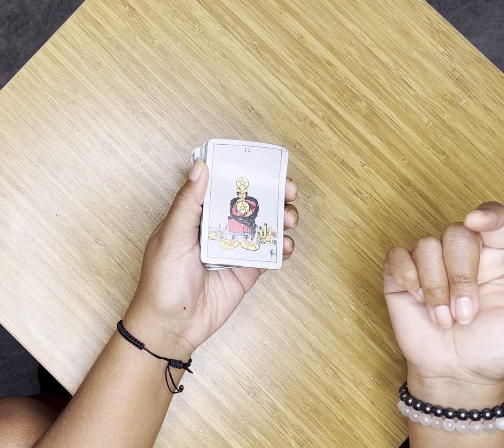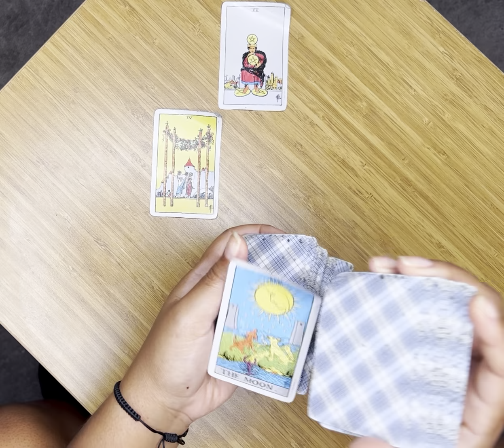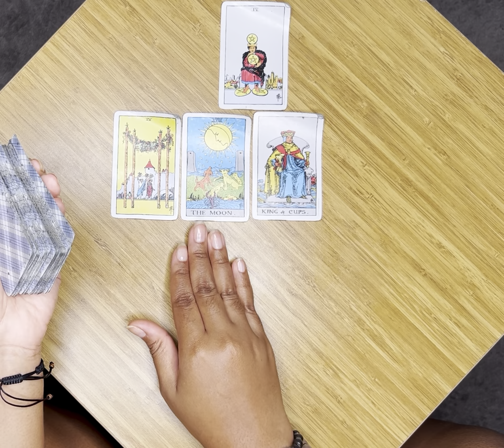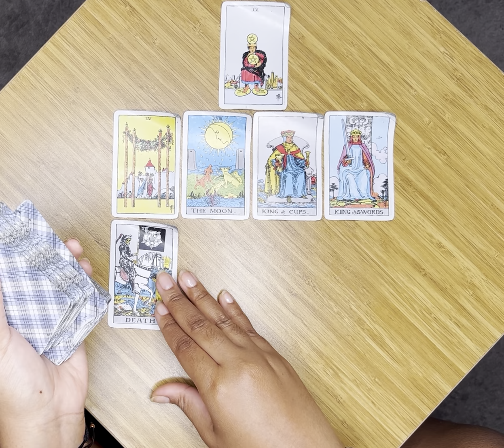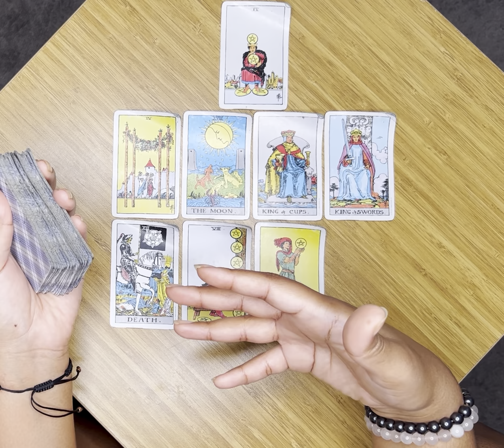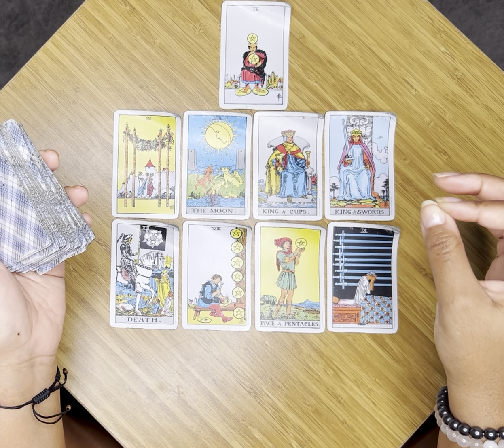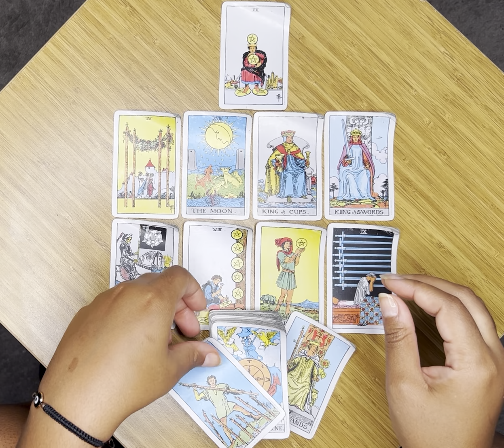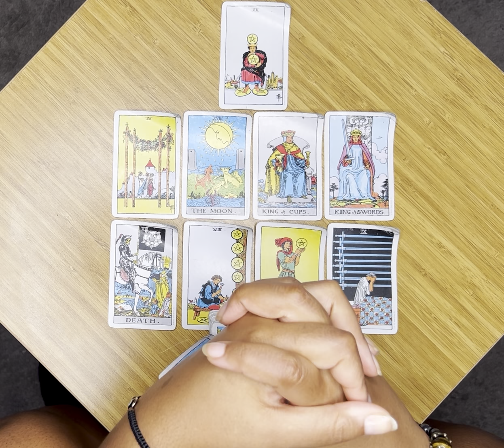✨Naughty By Nature 🤔 Is Humanity Inherently Disgraceful Or Conditioned To Self Hate?✨